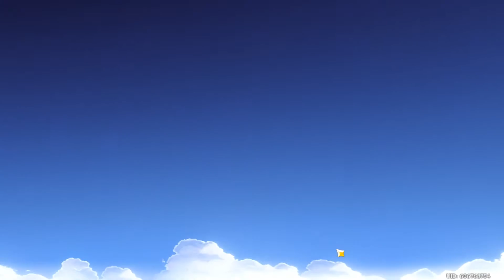WHY I HATE GENSHIN IMPACT